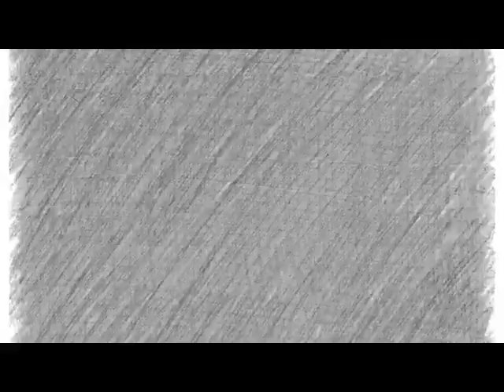Liga Anteña El Carmen San Antonio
Segundo Tiempo